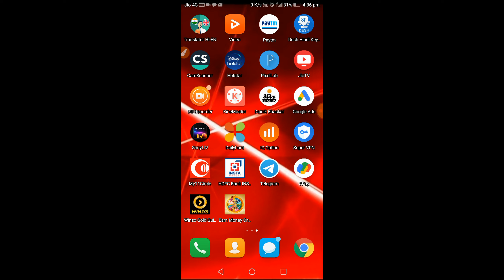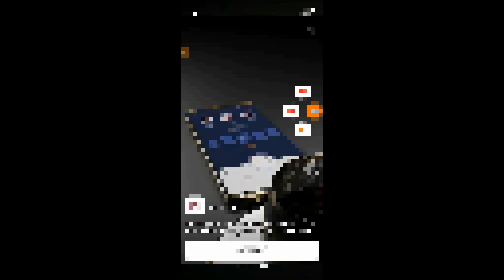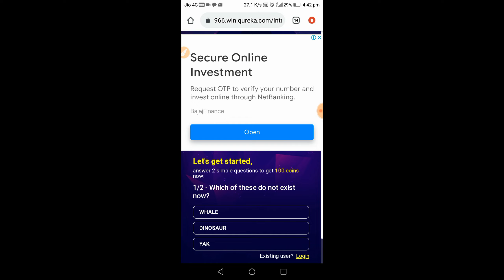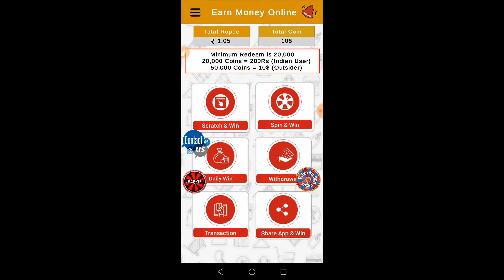Earn Money Online Se Paise kaise kamaye //Paise kamane wala app //khelo our jeetto app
Well come to my channel. Aru Tech